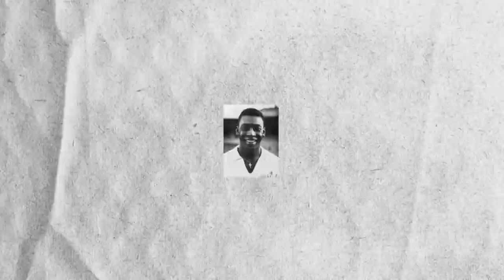اعلان سكنات كرة القدم الجديدة | ترايلر سكنات كرة القدم الجديدة | فورت نايت سيزون 5 شابتر 2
علامات لا تهمك:
فورت نايت السكن المجاني الجديد
فورت نايت سكن جريف المجاني

فورت نايت سكن grefg
fortnite grefg skin

فورت نايت بطولة السكن المجاني
تحديات صائد الغابات
شرح تحديات السكن السري
شرح تحديات صائد الغابات السيزون الخامس
تحديات السكن السري
تحديات السكن السري السيزون 15
فورت نايت تحديات بريداتو السيزون الخامس
فورت نايت شرح  تحديات بريداتور السيزون الخامس
تحديات بريداتور
 شرح تحديات السكن السري السيزون الخامس
 جميع تحديات بريداتور
فورت نايت تحديات صائد الغابات
فورت نايت تحديات صائد الغابات كاملة
فورت نايت كيف تجيب صائد الغابات
فورت نايت جميع ستايلات صائد الغابات
شرح تحديات صائد الغابات
فورت نايت اجمع حقائب الاسعافات
فورت نايت تحدث مع زعيم اللحم وريميدي والدمية
فورت نايت اعثر على الحجيرة الغامضة

فورت نايت بطولة جريفج
فورت نايت كيف تجيب سكن جريفج مجانا
سكن جريفج
fortnite grefg free
epic games grefg tournament
fortnite grefg tournament
فورت نايت بطولة طور اللافا